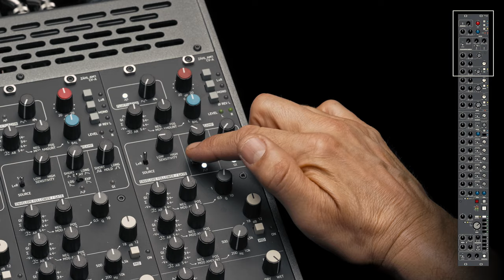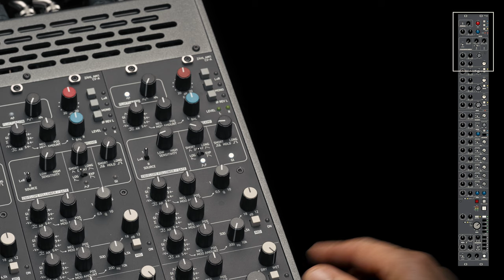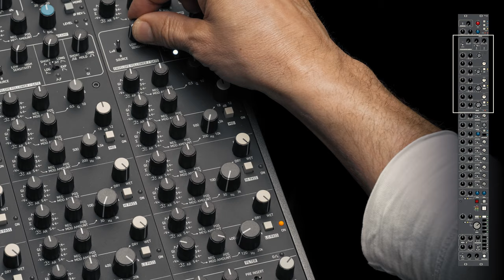Part 2 Input Stage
Ideas & music examples: Tobi Neumann, Fadi Mohem & Johannes Wagner
Text: Fadi & Tobi
Video & visual implementation: Julius Winckler
Voice: Fadi
Hand: Tobi

Learn more about the AM1 Analog Mixing Console with Control Voltage